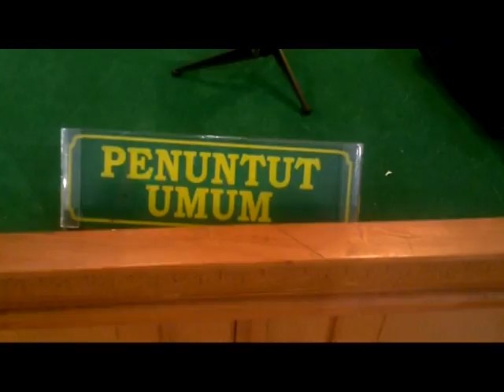SIDANG DITUNDA KARENA HILALATIL BADRI MANGKIR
HAKIM PENGADILAN NEGERI JAMBI KEMBALI MENGGELAR SIDANG PELANGGARAN IT, SMS PENGANCAMAN YANG DILAKUKAN ISTRI SALAH SATU PEJABAT DI DPRD PROVINSI JAMBI, SAYANGNYA SANG WAKIL RAKYAT HILALATIL BADRI KEMBALI TIDAK MENGHADIRI PERSIDANGAN SEBAGAI SAKSI